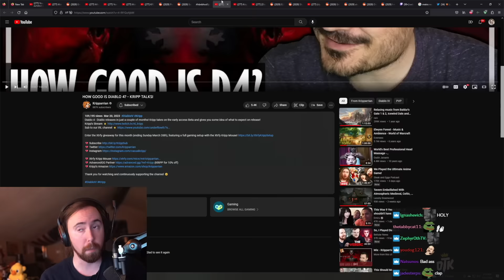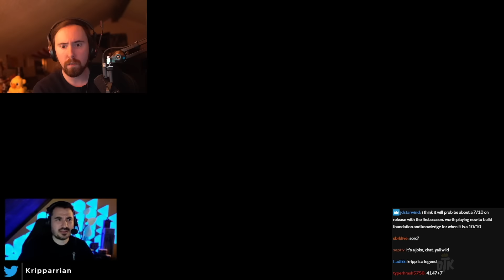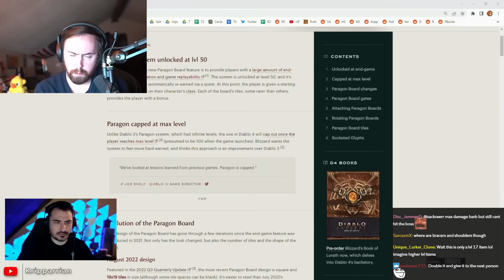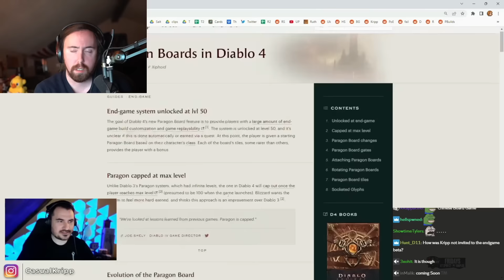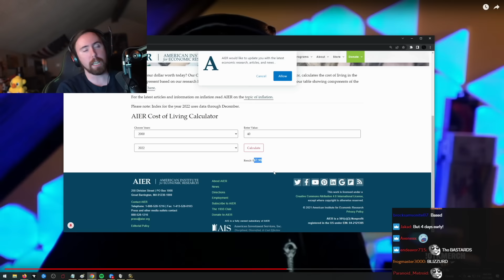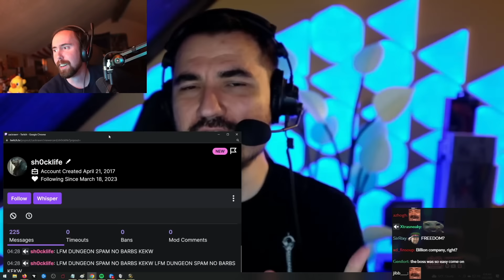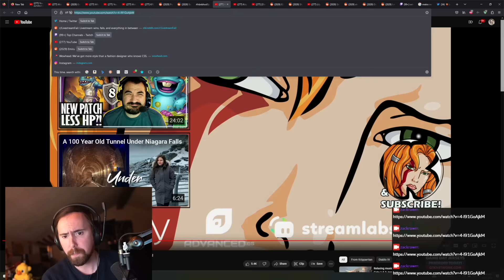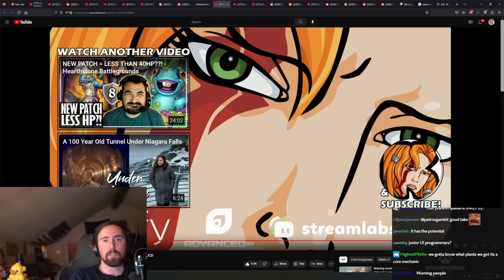How Good Is D͏i͏a͏b͏l͏o͏ 4͏͏͏? | Asmongold Reacts to OG Diablo Player Kripparian